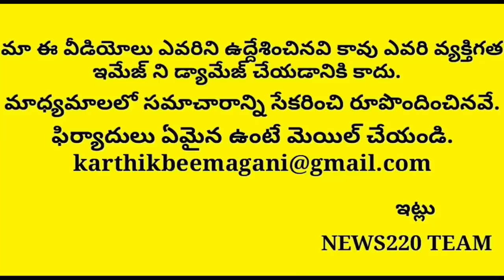శెభాష్ జగన్...! మళ్ళి నిరుపించేసావ్..?? Jagan Proved Once Again | Anganvadi Centers